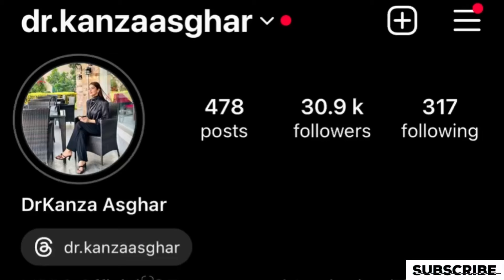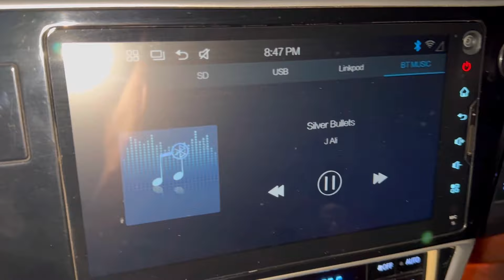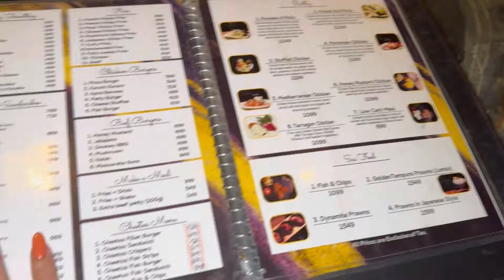Speaking in Punjabi 😃 | QnA in Punjabi🤫😃 | with Dr.Kanza😃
Do Remember me & my family in ur prayers🦋